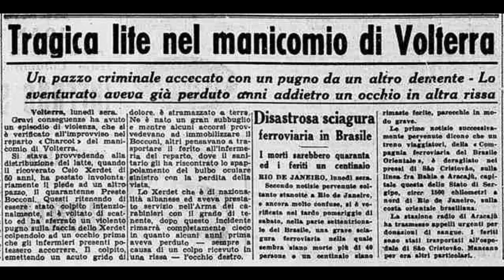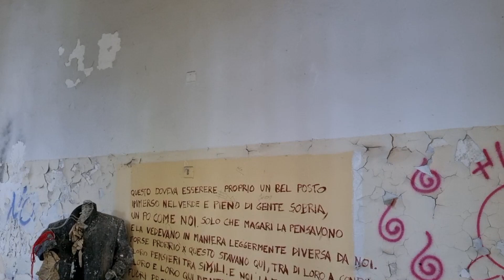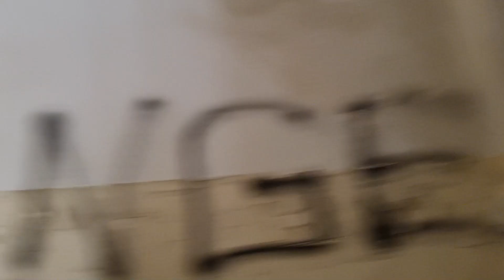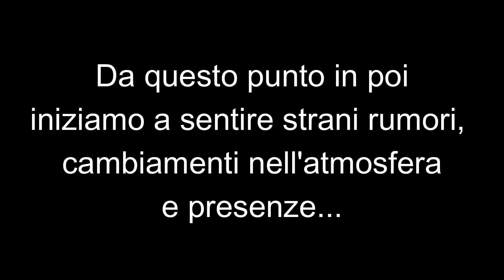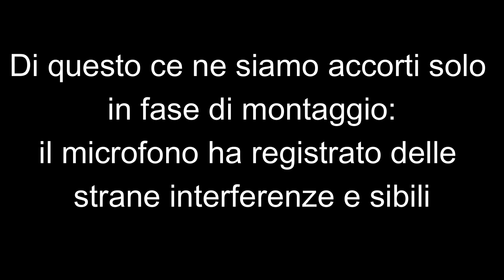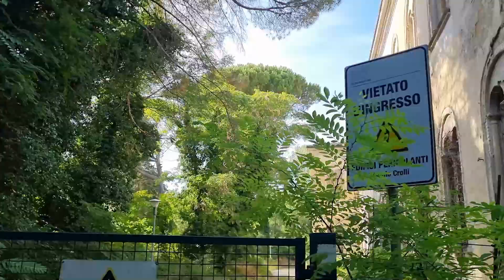Esplorazione paranormale all'ex manicomio di Volterra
Ciao,
in questo video io e Giulia siamo stati in Toscana, più precisamente a Volterra dove abbiamo avuto delle esperienze paranormali durante l'esplorazione all'ex manicomio abbandonato.

Presenze spettrali, urla e sibili ci hanno accompagnato durante tutta l'esplorazione.

buona visione e grazie per il tempo